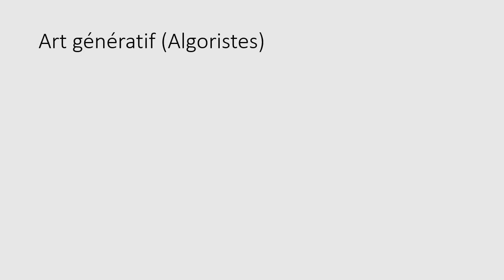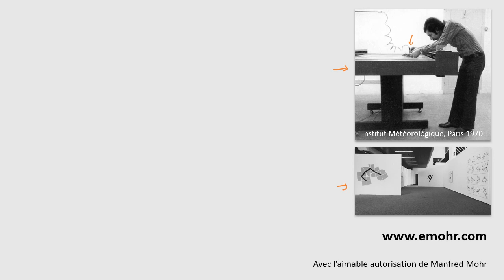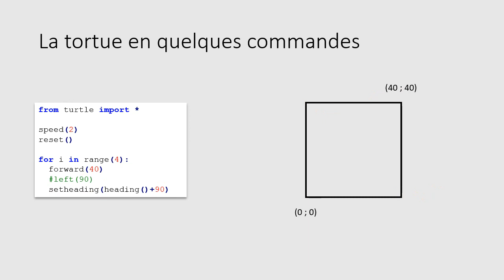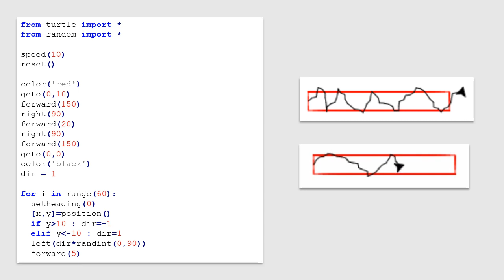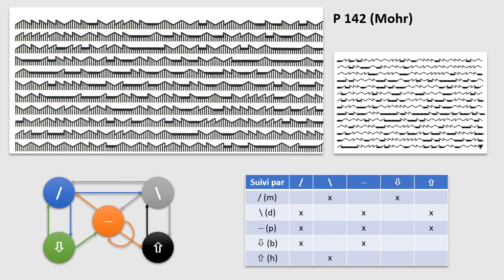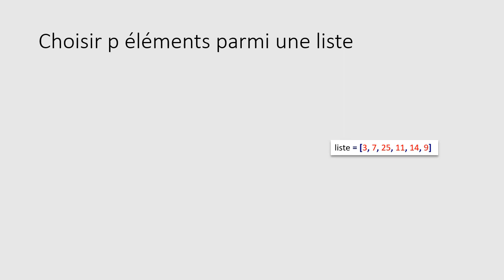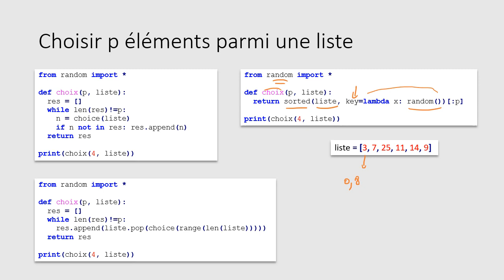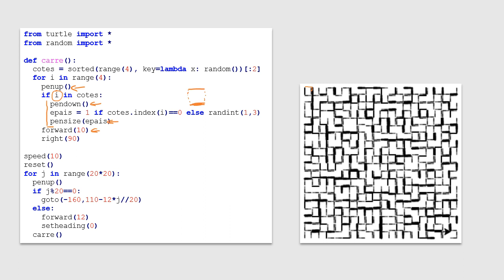25 - Art génératif (Python sur NUMWORKS)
Vingt-cinquième exercice Python avec ou sans la calculatrice Numworks.

But : créer des dessins d'art génératif qui sont des œuvres souvent aléatoires mais contraintes par des critères esthétiques.

Les programmes utilisent le module Turtle qui est actuellement en version bêta. Vous pouvez soit installer cette version sur votre machine :